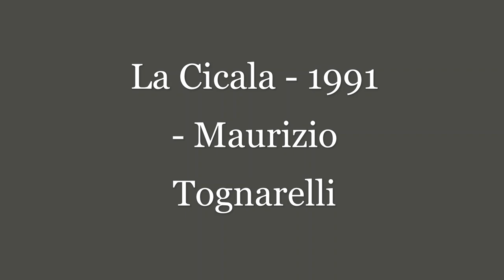La Cicala - 1991 - Maurizio Tognarelli